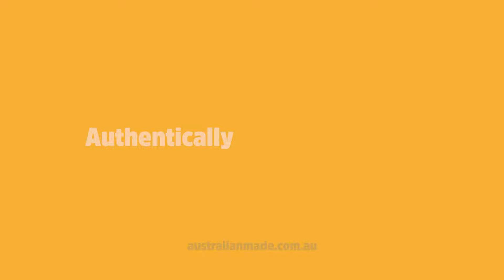It's never been more important to buy Australian than right now | 30 sec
It's never been more important to buy Australian than right now

‘Buy Australian Now’, the latest campaign from Australian Made is urging all Aussies to support local jobs and economic recovery by backing our local makers and growers as the country begins to open up and prepare for the festive season.

According to Australian Made Chief Executive, Ben Lazzaro, this campaign builds on those deployed by the organisation over the last 12 months. “The ‘Buy Australian’ message has never been more resonant with Aussie consumers,” he said. “Pleasingly, supporting our local makers and growers continues to be the focus of many as we look beyond lockdowns and restrictions. This campaign seeks to help continue to drive that pro-Australian momentum.”

The ‘Buy Australian Now’ initiative will run throughout October and November with the multi-channel marketing campaign spanning TV, out-of-home, print, online and social media. Importantly, the campaign’s TV and radio advertisements feature the hit Aussie track ‘For Now’ from local artist BATTS. Footage from AMCL’s renowned ‘Australian Makers’ video series is also heavily featured throughout the TV ad.

Featuring Australian Made, Australian Grown product courtesy of:
MiniJumbuk, SupaGarlic, Apiary Made, Volvo Group Australia, Nectre Fireplaces, Mumme Tools & AusTANNERS